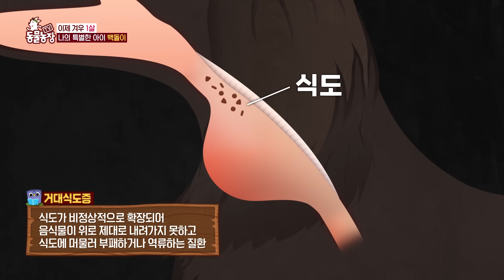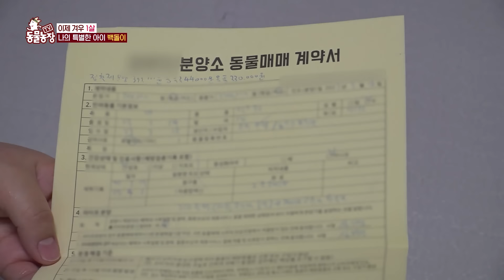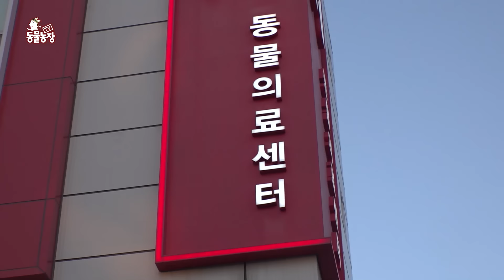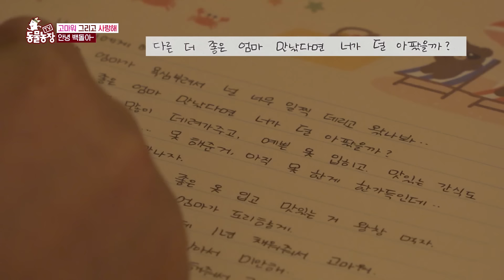[새롭동물농장] ※폭풍 눈물 주의※ 사랑하는 백돌이🐶와의 이별😭 / EP.1164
TV동물농장 1164회
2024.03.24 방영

입양 후 일주일 만에 갑작스러운 피부질환과 거대식도증을 앓게 된 백돌이🐶
교정 수술이라는 희망을 품게 되어 수술일까지 컨디션 회복에 힘을 보탰습니다
하지만 갑작스러운 컨디션 저하로 인한 입원과
오연성 폐렴으로 인해 백돌이는 강아지 별로 먼 여행을 떠나게 되었습니다

백돌아 그곳에서는 아프지 말고 항상 건강해야 해😭